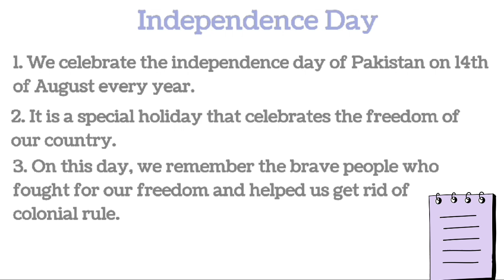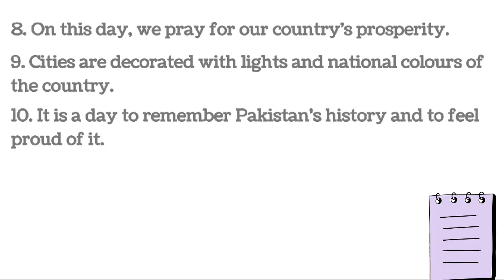10 lines on Independence day in English | Independence day of Pakistan essay 10 lines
10 lines on independence day in english,
Independence day of Pakistan essay 10 lines,
speech on independence day in english 10 lines,
10 lines about independence day in english,
10 lines about independence day in hindi,
few lines about independence day in english,
15 lines on independence day,
10 lines on independence day,
20 lines on independence day in english,
5 lines on independence day in english,
10 easy lines on independence day,
few points about independence day,
10 points about independence day,
independence day of 10 lines,
essay on independence day in english 10 lines,
8 lines on independence day,
lines on independence day,
few lines on independence day,
4 lines on independence day,
20 lines on independence day,
10 lines on patriotism,
two lines on independence day,
write speech on independence day,
write a speech on independence day in english,
independence day few lines,
5 lines on independence day,
five lines of independence day,
10 lines on independence day in hindi,
few lines on independence day in english,
10 sentences about independence day in hindi,
write 10 lines about independence day in hindi